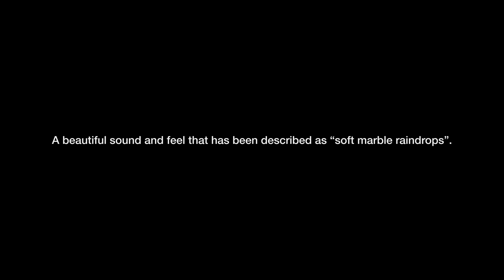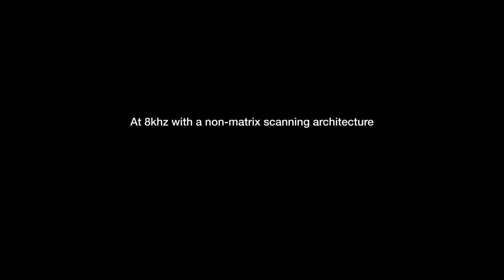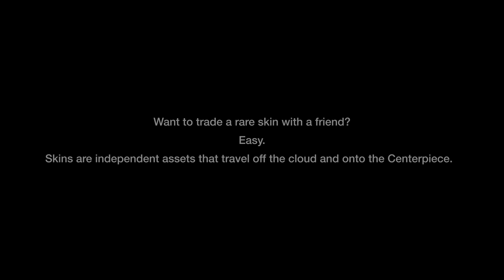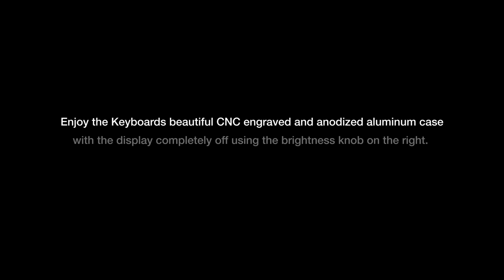Centerpiece - Official Reveal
Introducing:

Centerpiece

Available Early 2023

Interactive skins powered by Unreal Engine 5

Made possible through a revolutionary Finalmouse invention: the Laminated DisplayCircuit Glass Stack (LDGS).  With two patents and years of R&D the Centerpiece is pure magic to behold.

The gasket isolated glass stack offers typing acoustics and feel unlike any other. A beautiful sound and feel that has been described as “soft marble raindrops”.

The Centerpiece is as tough as it is mesmerizing. Completely gamer proof and able to withstand intense abuse thanks to the patented LDGS.

Built with performance gaming in mind the Centerpiece offers a custom autolubed linear mechanical switch codeveloped with Gateron. Inspired by the Gateron BlackInk switch but re-tuned for faster actuation and slightly different travel parameters.
A hall effect analog switch option will also be available. At 8khz with a non-matrix scanning architecture gamers can set their actuation and release point distance at industry best latency speeds.

Self powered with it’s own GPU+CPU Centerpiece uses no resources from the computer. Plug and play anywhere with only a single USB-C cable.

Access the skin marketplace with the all new Finalmouse Steam App. The Freethinker Portal.
Artists can submit skins and join an ever growing community with infinite possibilities. Monetize your skins or submit them for free.

Browse Skins in the steam app and add them to your online collection. Then load skins from your collection onto the Centerpiece’s 3 skin slots. Switch between these loaded skins using dedicated buttons on the side.

Want to trade a rare skin with a friend? Easy. Skins are independent assets that travel off the cloud and onto the Centerpiece. Simply move a skin loaded onto the centerpiece back into a friends Steam Account and it now belongs to them.

Enjoy the Keyboards beautiful CNC engraved and anodized aluminum case with the display completely off using the brightness knob on the right.

And now for the most remarkable part of all… the price.
$349